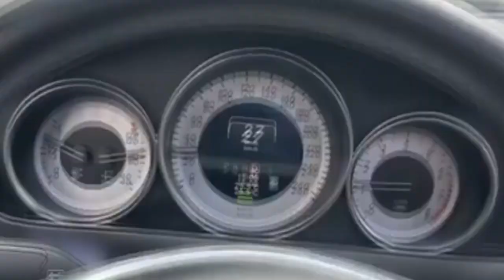L-GANTE ADELANTA SU PROXIMO TEMA EN SU NUEVO MERCEDES BENZ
L-GANTE ADELANTA SU PROXIMO TEMA EN SU AUTO